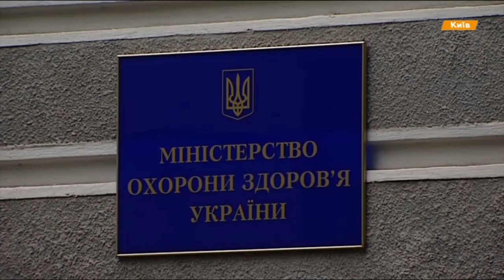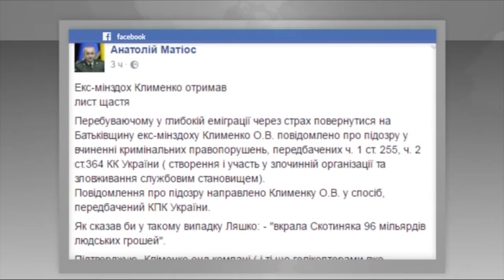Выпуск 18.45. 14 июня